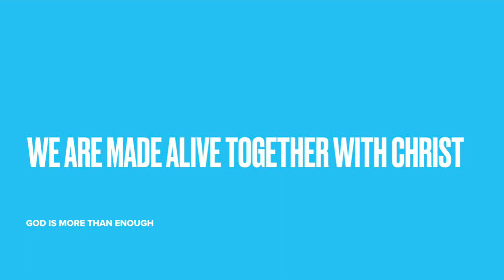Fully Alive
How God’s gift of grace and faith rescues us